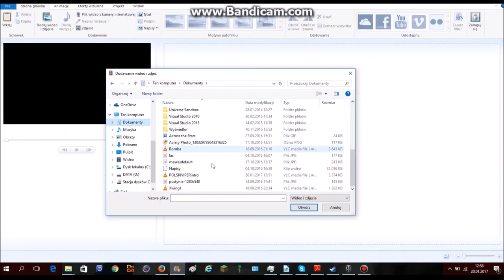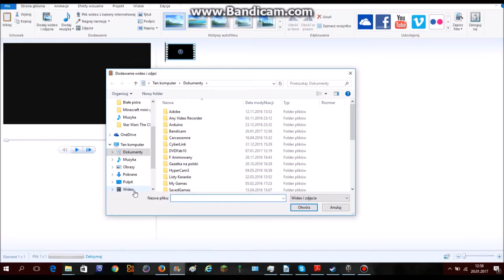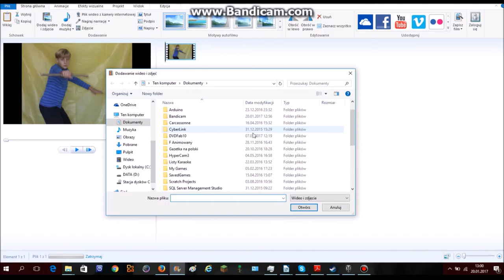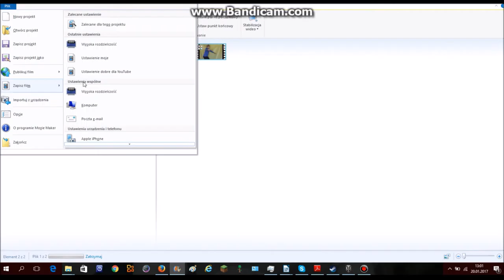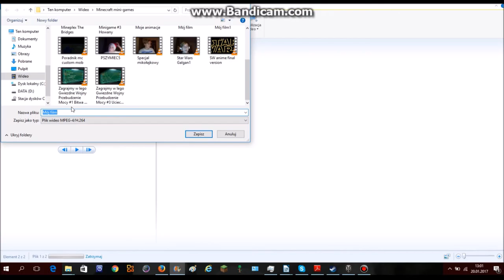Jak połączyć intro z filmem - poradnik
Oto kolejny poradnik na moim kanale. Dziś na warsztat weźmiemy łączenie dwóch lub więcej klipów w programie Movie Maker.